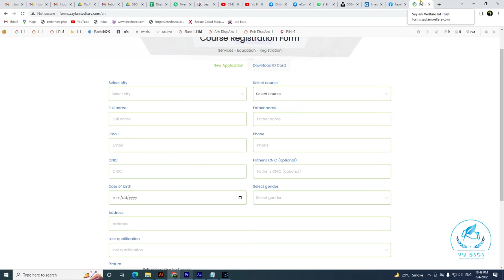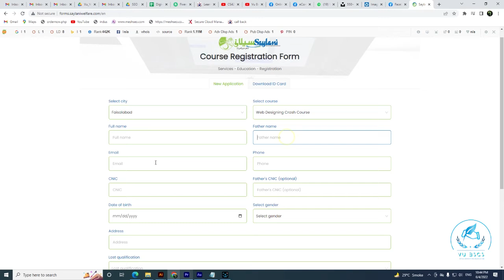Free Web Designing Crash Course by Saylani For Faisalabad (Only for Males) 3 month || By Vu BsCs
Allahhafiz! :)